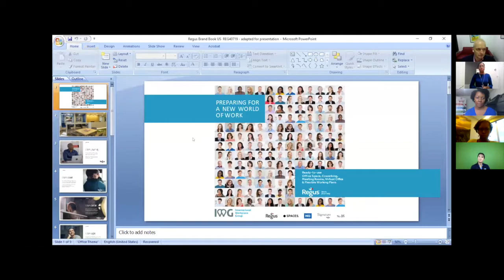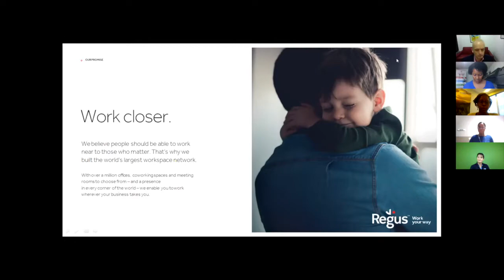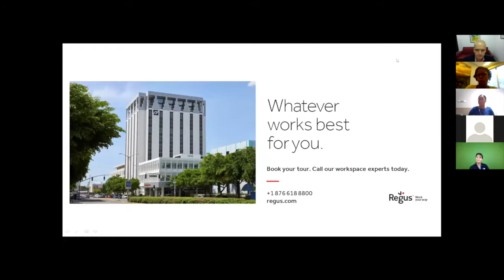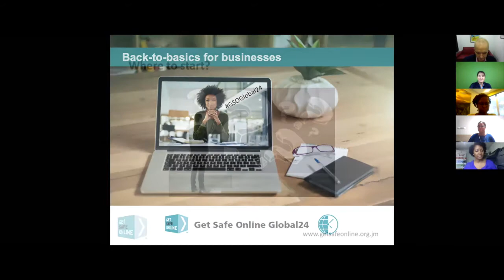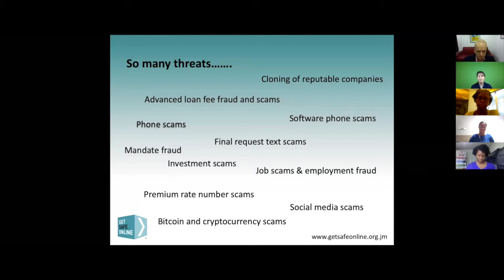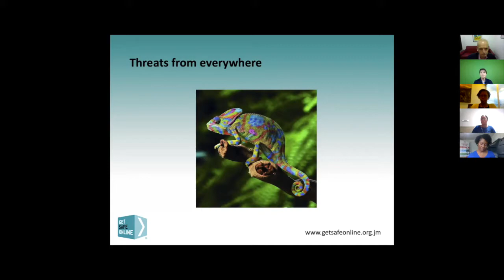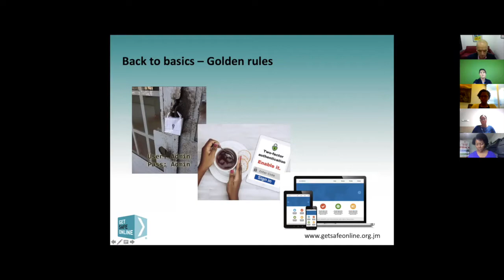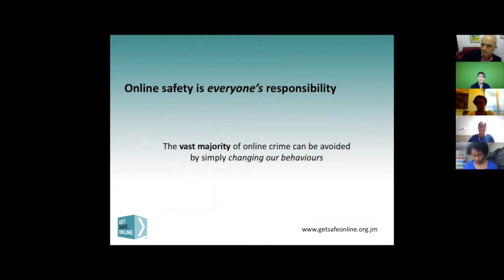Get Safe Online Global24 Jamaica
This tailored Back to Basics training presentation is a part of Get Safe Online's Global24 Campaign.  24 Countries share internet safety tips and training in 24 hours.  This is a recording of Get Safe Online Global24 Jamaica in collaboration with Regus and the Manchester Chamber of Commerce.
Can't wait to share this event with our viewers!